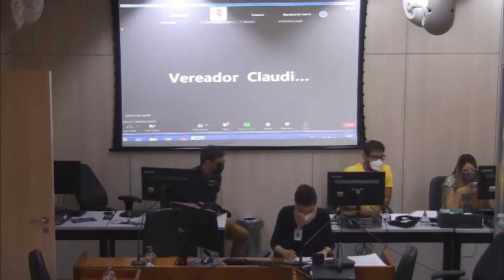3ª Reunião Ordinária - Comissão de Orçamento e Finanças Públicas